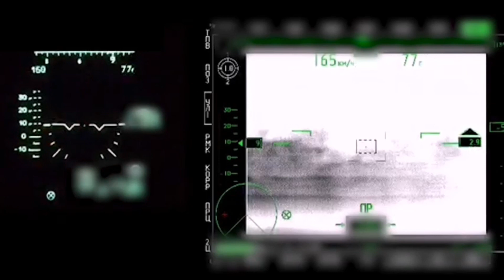Video shows Russian KA 52 destroys Ukrainian anti-aircraft gun and armored vehicles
The Ministry of Defense of the Russian Federation showed footage of the use of attack helicopters Ka-52 "Alligator".
The Ministry of Defense of the Russian Federation has published unique video footage of the combat use of Ka-52 Alligator attack helicopters as part of the ongoing military special operation. Helicopters provide significant support to the main forces, destroying the positions of the Armed Forces of Ukraine and the radicals, thus providing an opportunity for advancement.
On the presented video frames, you can see that Ka-52 helicopters are actively delivering accurate strikes on the identified positions of the Ukrainian army, opposing the special operation, as well as members of radical organizations, including those banned in Russia. Flights are carried out mainly at low altitudes, which, taking into account the capabilities of these combat vehicles, ensures extremely high efficiency in the use of helicopters.
“The crews of the army aviation of the Russian Aerospace Forces, acting in pairs, destroyed an anti-aircraft gun and armored vehicles with anti-tank guided missiles. Video materials of objective control confirm the exact hit of aviation weapons., - said in the message to the video.
Experts note that today Ka-52 helicopters are not used as actively as in the first days after the start of the military special operation, however, they still play an important role.